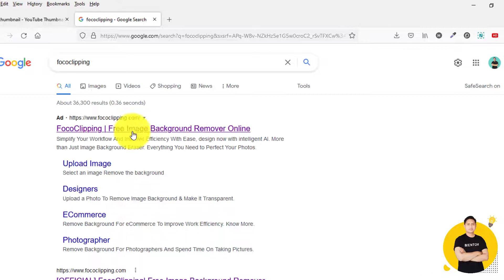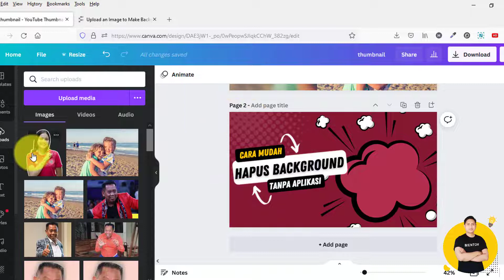Cara Menghapus Background Foto di Google Secara Online Tanpa Aplikasi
Ini adalah video tutorial cara Menghapus Background Foto di Google Secara Online Tanpa Aplikasi, caranya sangat mudah, semoga bermanfaat.